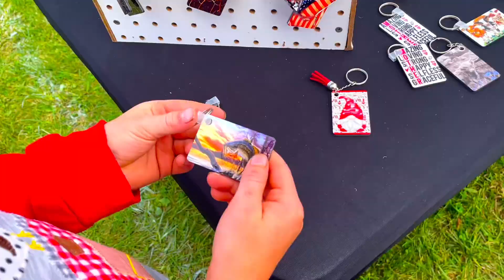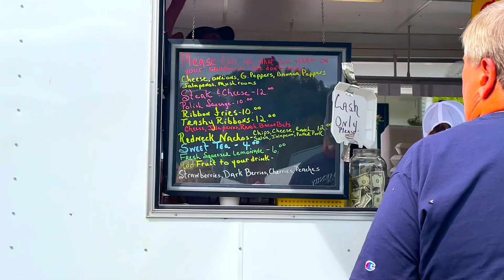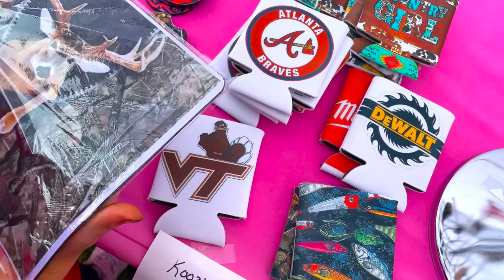The Chilhowie Apple Festival 🍎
We are here at the Chilhowie apple festival, in Smith County. 🍎